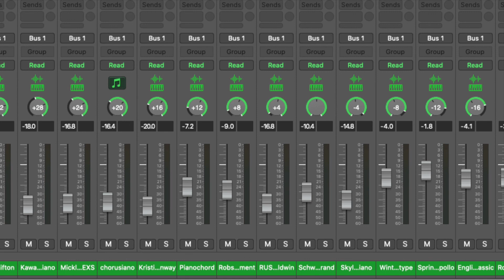"pianoconfetti" - july 2021 opia challenge submission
made entirely from instruments available for free at pianobook.co.uk for the second monthly composition/ production challenge in ólafur arnalds' opia discord server

the original idea was to use every piano on pianobook but a) i don't have kontakt and b) i'm not quite insane enough to try that without a proof of concept first so what we've got is 32 pianos (which i think covers most or maybe even all of the ones that don't require kontakt?) set up such that (in theory) each note sent to the group gets played by one and only one piano. i wrote some more logic to help generate stratus-like twinklybusiness to send to this cacophony machine and then tried to write a piece around it.

i got distracted by how good the orchestral swells library sounds (i hadn't had a chance to use it before working on this track) so the first half of the song is more about strings and woodwinds and to a lesser extent horns than it is about pianos, which are pretty heavily filtered to keep them out of the way. the second half relies heavily on the TCIPK percussion instrument, in fact all of the percussion with the exception of a bit of "table lamp" is TCIPK with various kinds of processing applied. managed to sneak one more piano in there that didn't quite fit into the system: "ebow piano" provides continuity between the two sections and helps fill out the sound a bit in the sparser parts

=== list of instruments used ===
(some are kontakt only, but either they included the samples and i loaded them into the logic sampler or i just used the autosampler to resample them from the free time-limited version of kontakt)

--percussion--
TCIPK – TIAGO CUNHA’S INTIMATE PERCUSSION KIT
AMPLIFIED MUSIC BOX
TABLELAMP

--pads and bass--
EBOW PIANO
NFO: ORCHESTRAL SWELLS
ASH’S HARMONIUM
BASS.IC

--pianos--
yeah fuck that